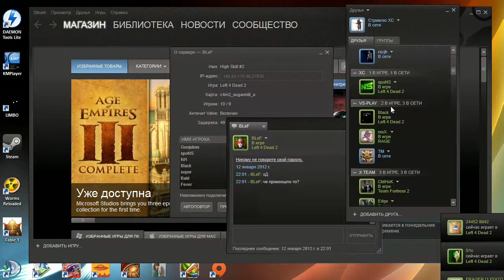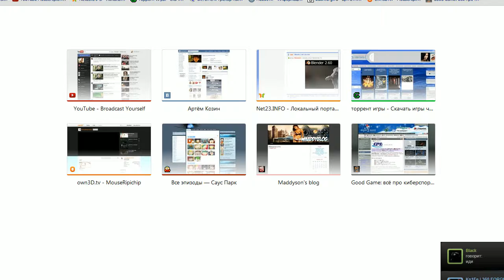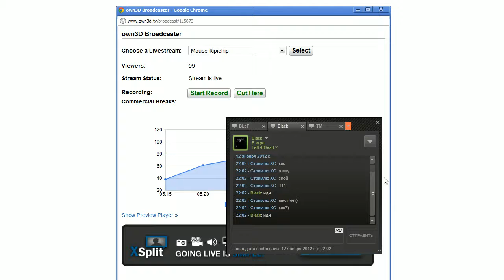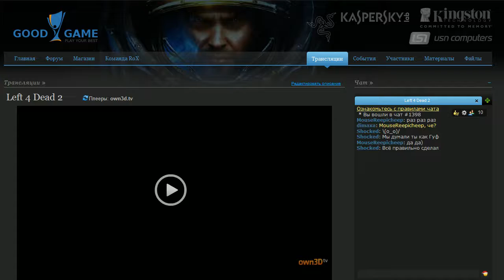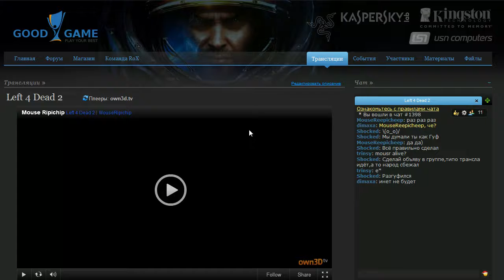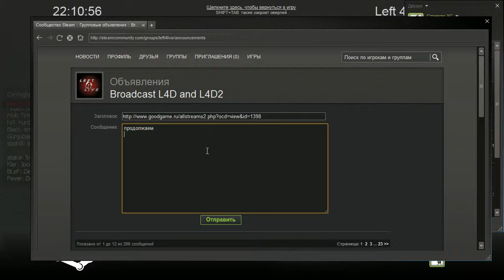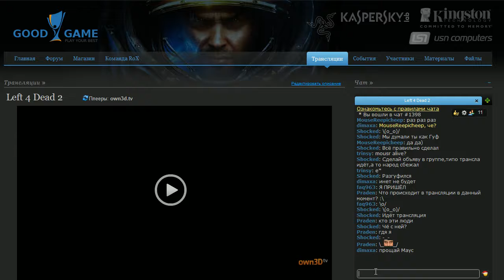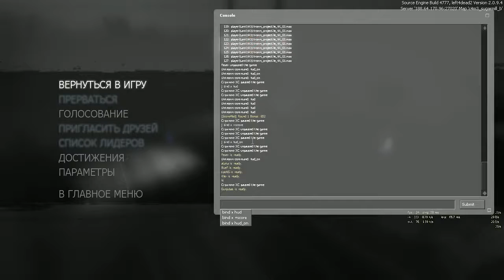Hs Камшот part 2